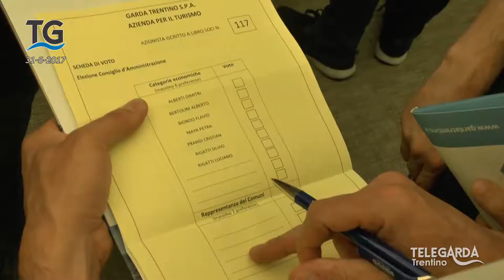Pellegrini vs Garda Trentino Spa Riva